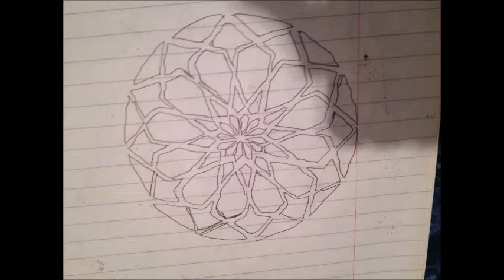cellophane flowers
Original song preformed on guitar with 4 strings, 18 year old song writer from the US